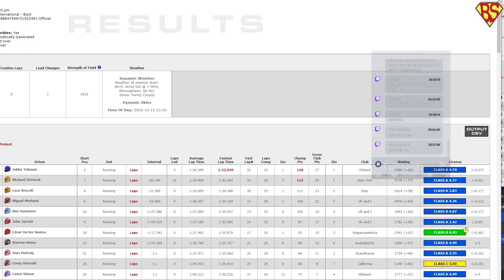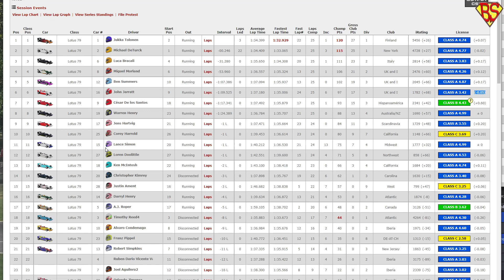2022S4 Week 05 Lotus 79 Watkins Glen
Ben, John, Spear and Mcintosh take their Lotus79 cars to the famous Watkins Glen track